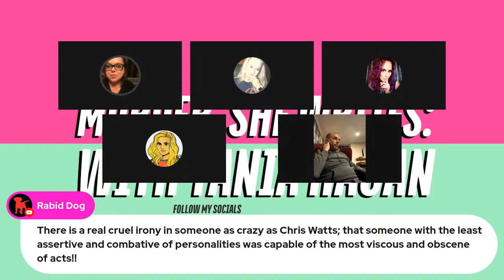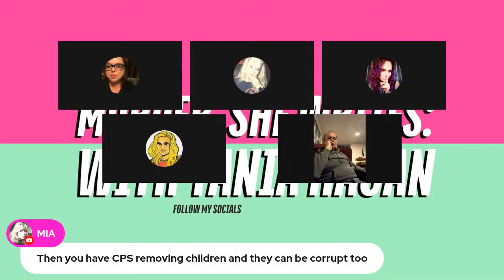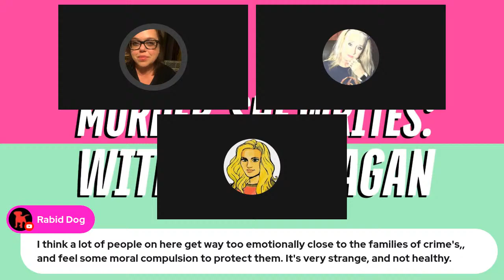WATTS going on? Panel discusses Watts from every angle. Let's talk about "Shanann's Shadow."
What is "Shanann's Shadow?" You'll see. I think it's possible, and I think we should try. Together, maybe we can save other women before it's too late.

Please join me, along with Cher, Unjustified, and others as we discuss our very-different opinions about the Watts case.